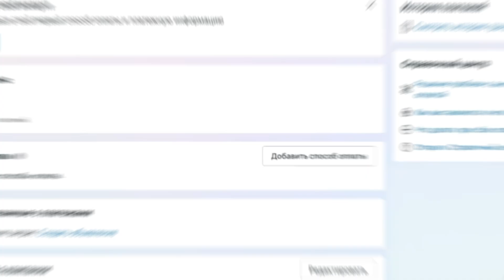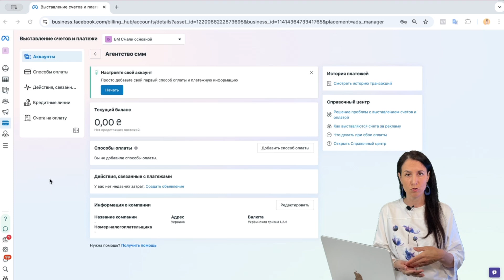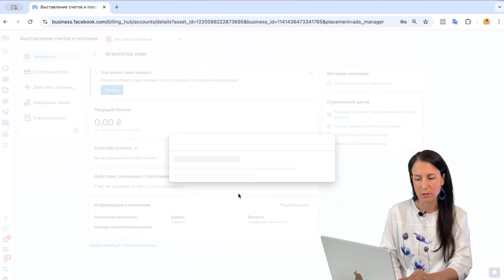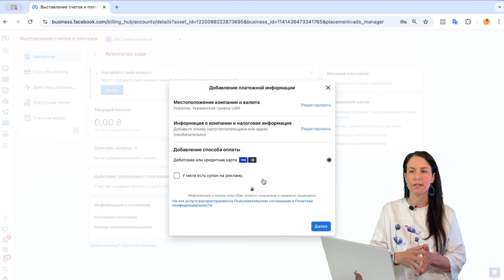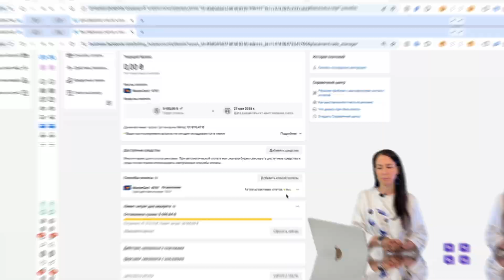Как привязать карту в Facebook Ads Manager и избежать блокировки оплаты - пошаговая инструкция 2025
В этом видео я рассказала, как правильно добавить способ оплаты в рекламный аккаунт Фейсбук, а также каких ошибок стоит избегать, чтобы не столкнуться с блокировкой.

Если ваш аккаунт заблокировали, то вы можете связаться с поддержкой Фейсбук

Как написать в поддержку, я рассказала в этом видео

Не всегда поддержка Фейсбук может помочь в решении вашей проблемы. Если вы уже все перепробовали, но не можете вернуть рекламные функции, запишитесь ко мне на консультацию.

0:00 Введение. Почему важно посмотреть до привязки карты
0:40 Как добавить карту в Facebook Ads Manager
1:12 Где найти добавление способа оплаты
1:30 Почему важно указывать реальную страну
2:44 Ошибка: выбор другой страны для обхода налогов
3:49 Как правильно вводить имя на карте
4:59 Ошибка: чужая карта без администратора
5:36 Ошибка: одна карта в нескольких аккаунтах
6:17 Как проверить способ оплаты и включить автоплатеж
7:01 Основные ошибки при добавлении карты
7:28 Вопросы и консультации по оплате рекламы

Много нюансов о настройке рекламы, блокировках, рекламных стратегиях, я рассказываю на курсе «Рост и продажи через таргет»

Если вы давно настраивали рекламу через  ADS manager или хотите понять, как там все устроена, то приобретите мою авторскую инструкцию «Бери и делай»: